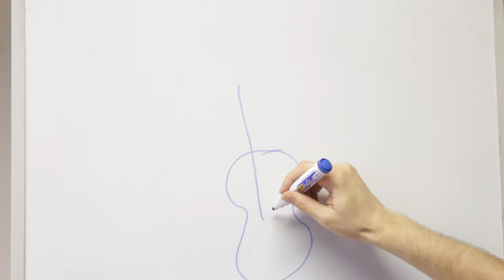KUD Coda - Delavnica Kreativno ustvarjanje glasbe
V KUD Coda ponujamo prav posebej atraktivno delavnico z naslovom Kreativno ustvarjanje glasbe.

Pod vodstvom Coda-ša povratnika Andreja Aliena Partljiča (Alien je bil pred leti večletni član mentorske ekipe, preden se je posvetil študiju glasbe) boste imeli možnost prek melodičnih, harmoničnih in ritmičnih vaj pridobiti veščine pisanja glasbe oziroma jih izpopolniti.